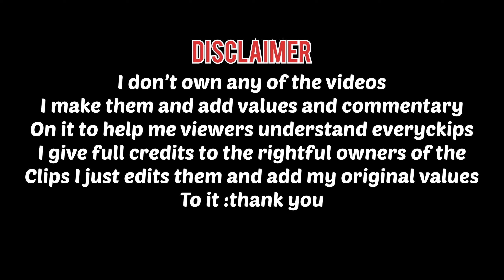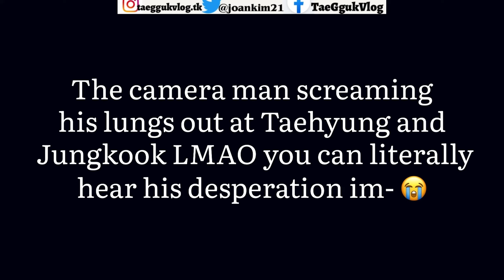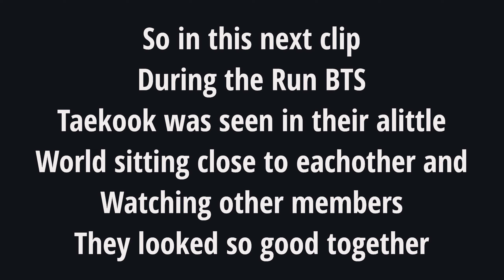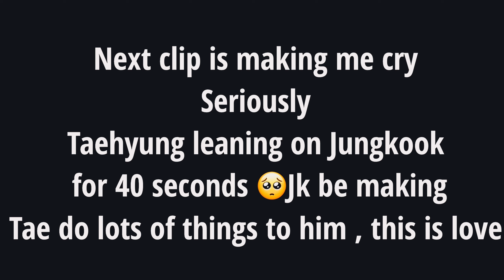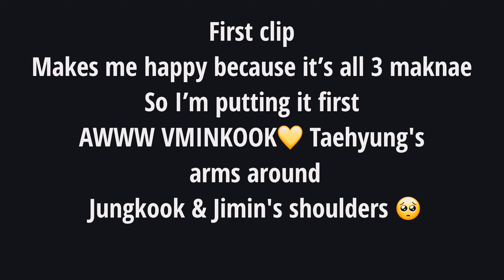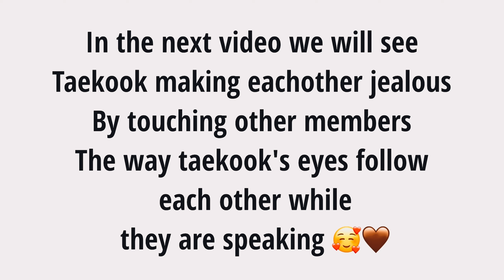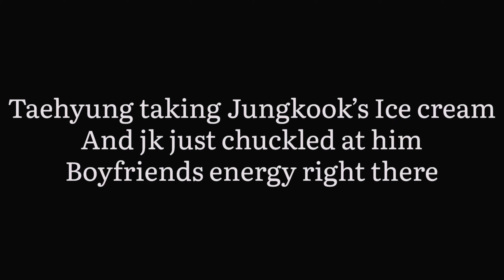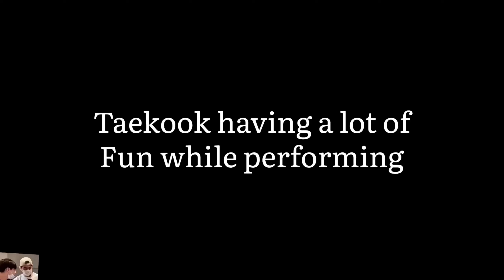The power Couple